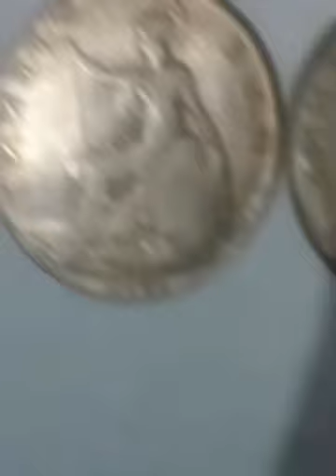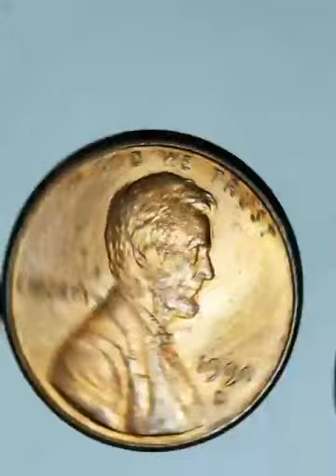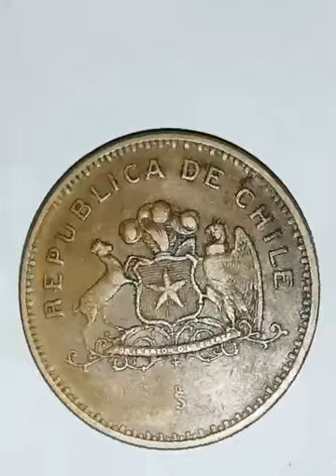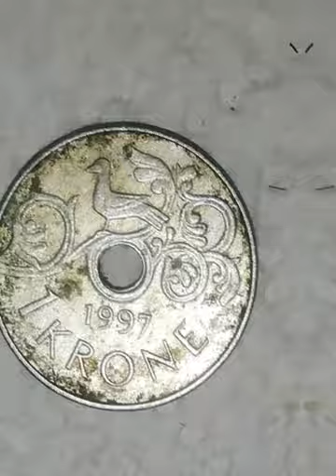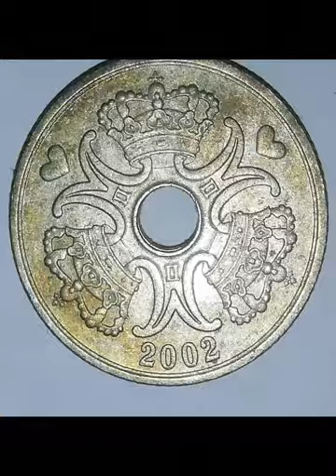نقود.من مجموعتي الخاصة المتنوعة لبعض دول العالم 💰💲💲💰🌹💵♥️💶💖💸